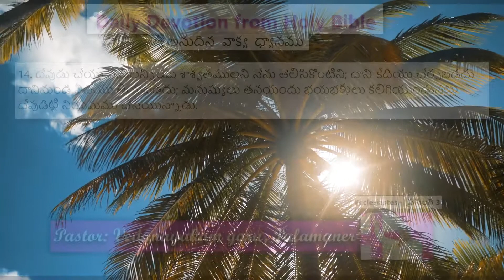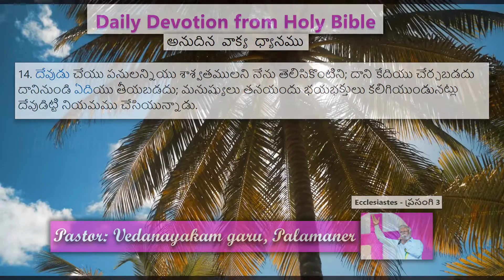DailyDevotion​Audio​ Message from Holy Bible Ecclesiastes - ప్రసంగి -Chapter - 3:14